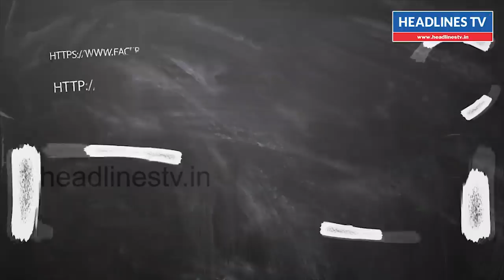July Month Rasi Palan 2019 Rishabam | ரிஷபம் ராசி ஜூலை மாத பலன் 2019